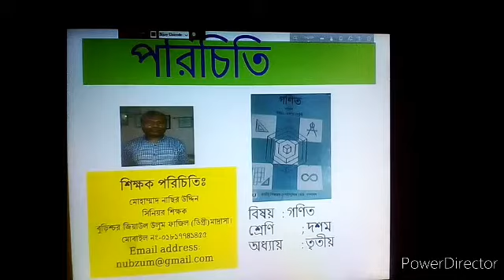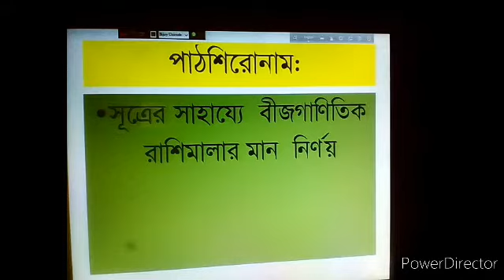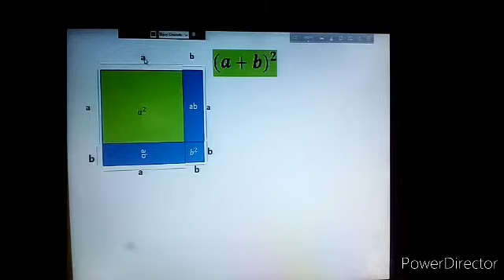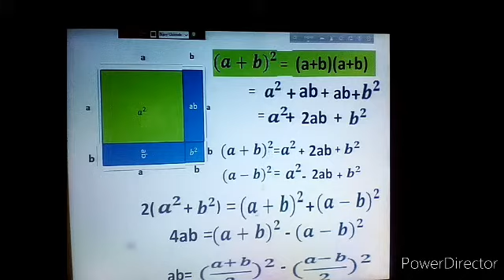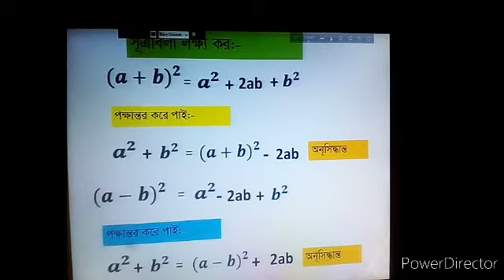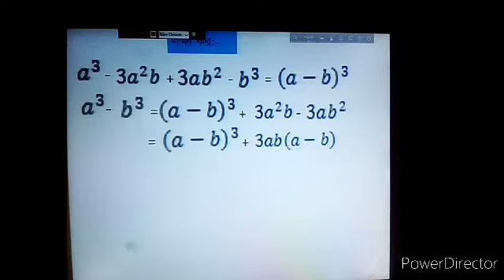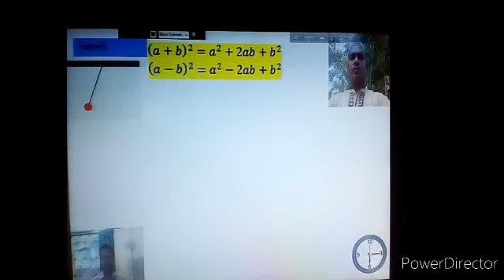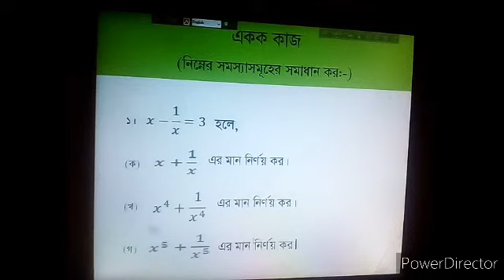Mathematics, Class -9&10,Chapter -3,Algebraical Expression.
Algebraical expression.